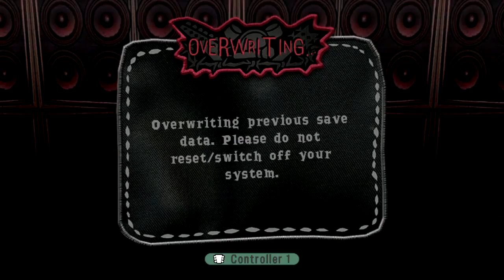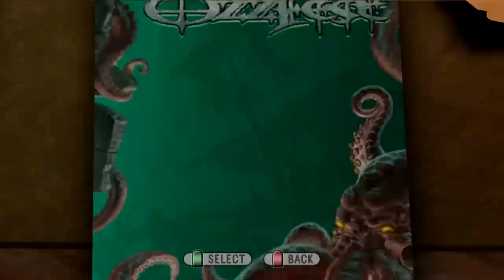Guitar Hero: World Tour - Solo Career - Part 6 [Expert?]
Playing rhythm games! In 720p.

Let's Play